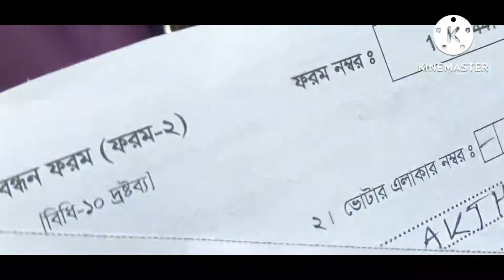id কার্ড বানাইতে যাই নাজেহাল অবস্থায় পড়লাম।কি যে সমস্যা।